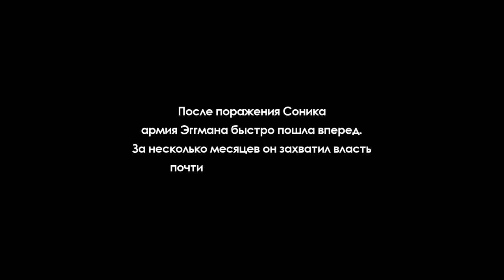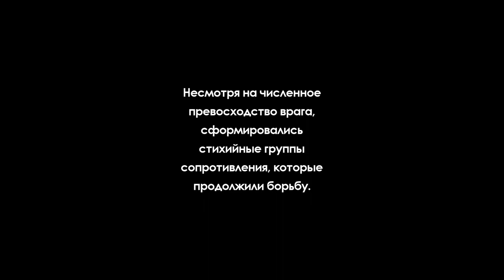[SONIC FORCES™] [PS4 PRO] [Первый запуск] [Март 2020] [Раздача PS Plus]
Описание
SONIC FORCES – это нова игра про Соника, в которой вас ждет возможность создания собственного персонажа при помощи мощнейших гаджетов, безумный бег среди руин с Современным Соником и маневры на гибельных платформах с Классическим Соником. Погрузитесь в стремительный игровой процесс с тремя непохожими стилями, исследуйте классические уровни и сражайтесь в совершенно новых, играя за Шэдоу!

2018г.

1. Battlefield 1
2. Titanfall 2
3. Uncharted 4: A Thief's End
4. The Last of Us Remastered - Одни из нас
5. Horizon Zero Dawn
6. Дожить до рассвета
7. FarCry 4
8. Diablo III: Reaper of Souls - Ultimate Evil Edition
9. FarCry 5
10. Call of Duty Ghosts
11. God of War
12. Red Dead Redemption 2

2019г.

13. Burly Men at Sea
14. KNACK™
15. FINAL FANTASY XV
16. Assassins Creed Истоки
17. Call of Duty Modern Warfare
18. Battlefield 4
19. Battlefield Hardline
20. Ratchet & Clank
21 . Path of Exile
22. Tomb Raider: Definitive Edition
23. Uncharted: The Lost Legacy
24. Days Gone - Жизнь после
25. Slyde
26. Heavy Rain
27. Tekken 7
28. Murdered: Soul Suspect
29. Knack 2
30. Wolfenstein: The New Order
31. God of War® III Обновленная версия
32. Detroit: Become Human
33. Divinity: Original Sin
34. Divinity: Original Sin II
35. Game of Thrones
36. Batman: The Telltale Series
37. Battlefield 1
38. Battlefield V
39. Titanfall 2
40. Remnant: From the Ashes
41. Peasant Knight
42. Rise of the Tomb Raider: 20 Year Celebration
43. FarCry 3
44. Marvel's Человек-паук
45. Tom Clancy's The Division
46. DOOM
47. Metro 2033 Redux
48. Metro: Last Light Redux
49. Death Stranding
50. Lara Croft and the Temple of Osiris
51. Torchlight II
52. Far Cry Primal
53. A Way Out
54. Metro Exodus
55. ЗА ГРАНЬЮ: Две души™
56. Sniper Elite 4

2020г.

57. Subnautica
58. Uncharted: Судьба Дрейка
59. Uncharted 2: Среди воров
60. Uncharted 3: Иллюзии Дрейка
61. Орден 1886
62. Erica
63. Firewatch
64. DARK SOULS™ III
65. Watch_Dogs™
66. Titan Quest
67. Assassin's Creed® Одиссея
68. Shadow of the Tomb Raider Definitive Edition